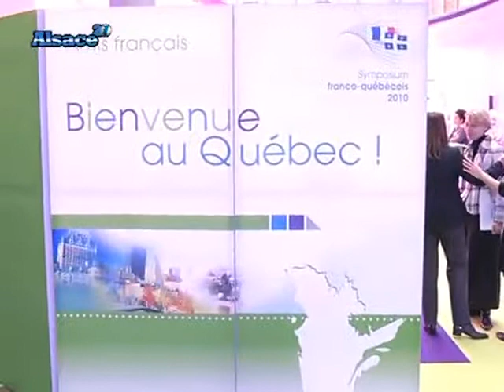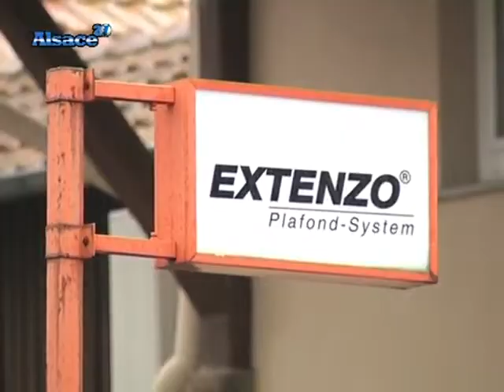Alsace-Québec: 10 ans de coopération!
Vous voulez conserver ce reportage ?
 Pour célébrer cette décennie de collaboration, la ministre québécoise de la coopération internationale a fait le déplacement à Strasbourg